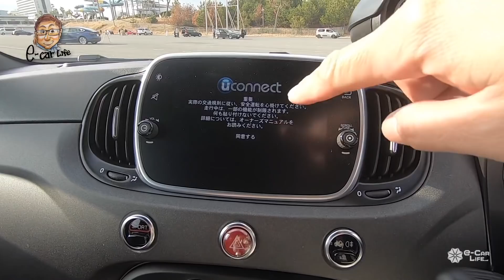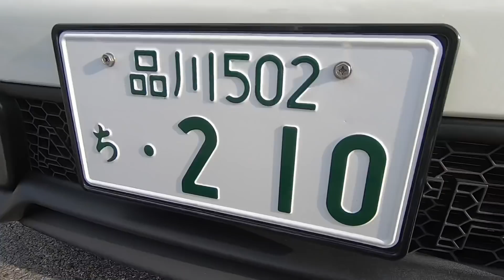ABARTH 595 COMPETIZIONE かわいいルックスに刺激的な走りの アバルト 595 !! 今回は180psを誇る コンペティツィオーネ ♫ E-CarLife with 五味やすたか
ABARTH 595 COMPETIZIONE かわいいルックスに刺激的な走りの アバルト 595 !! 今回は180psを誇る コンペティツィオーネ ♫
👇試乗編はこちらになります👇
👇各解説のタイムコードはコチラ👇
00:00 車両概要
01:04 エクステリア
03:12 エンジン
04:52 ラゲッジ
06:45 インテリア
08:21 リヤシート
09:32 インテリア2
11:02 エキゾーストサウンド

Test Car：595 COMPETIZIONE
価格：¥3,830,000
全長×全幅×全高×ホイルベース：3,660×1,625×1,505×2,300mm
車両重量：1,120kg
駆動方式：FF
動力源：1.4ℓ直列4気筒ターボエンジン
最大出力：132kW(180ps)/5,500rpm
最大トルク：230Nm/2,000rpm
（SPORTスイッチ使用時：250Nm/3,000rpm）

一人で制作しているチャンネルなので、走行シーンが少なめです。その分、内容は濃いめ？